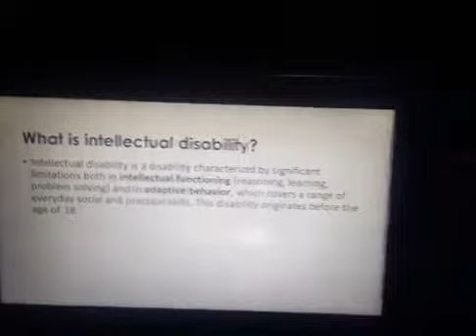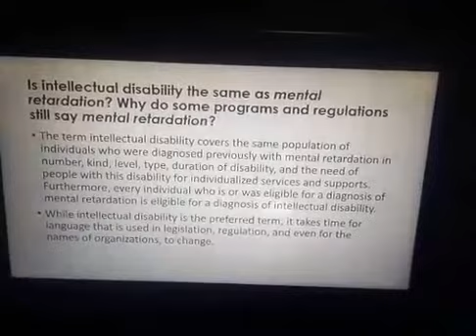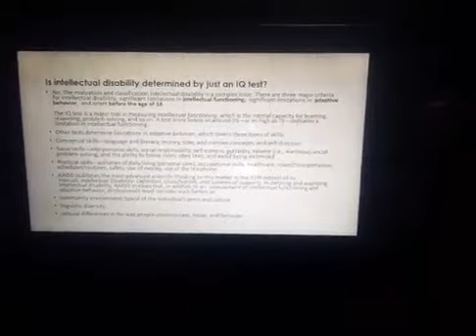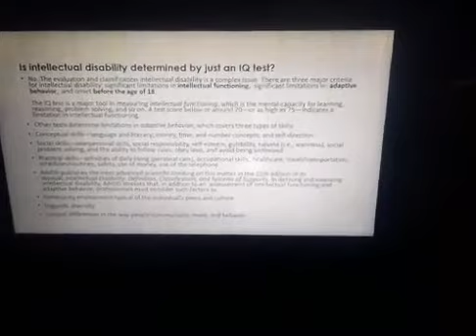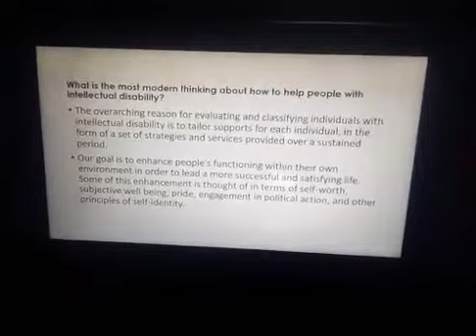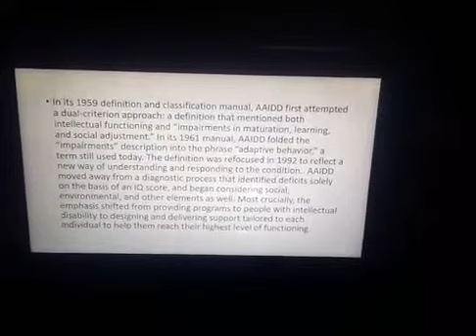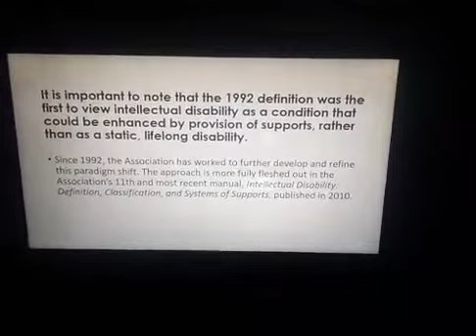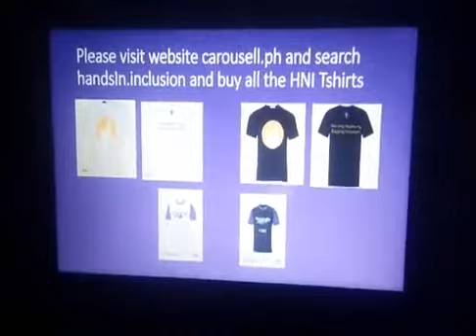The Inclusive Report Episode 18: Intellectual Disability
Intellectual Disability (Inclusive Report)